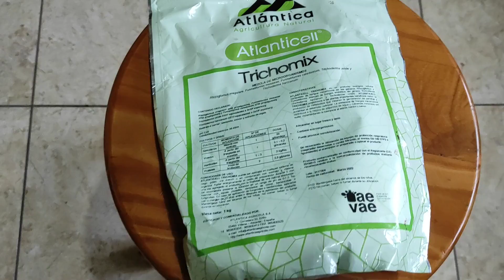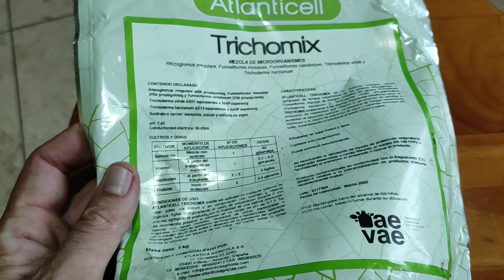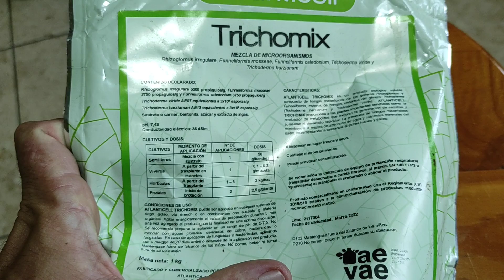TRICHODERMA COMERCIAL vs HUMUS DE LOMBRIZ CASERO O COMPOST CASERO que es mejor para tus aguacates 🥑😲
Para consultas personalizadas o video curso identificacion de carencias nutricionales o curso NUTRICION en arboles de AGUACATE solo via wassap por precio economico al wa.link/cqbjh7 pregunta sin compromiso
Únete a este canal para acceder a sus beneficios: